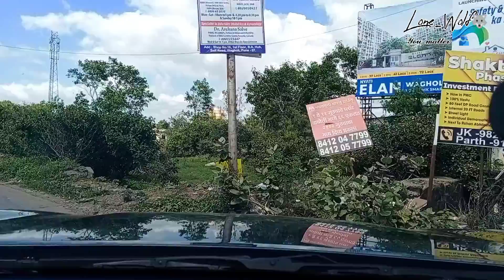Preparation GUJRAT RIDE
Hi Guys
This is My First Blog..

will Update You Each & Everything For travel From Pune To Gujrat
is RTPCR Test Required ‼️
Epass Required ‼️

More Video's Are In Queue 👍🏻